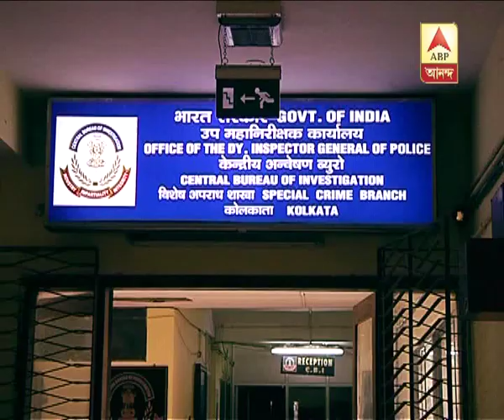Kunal Ghosh allegation in Saradha scam: CBI investigates